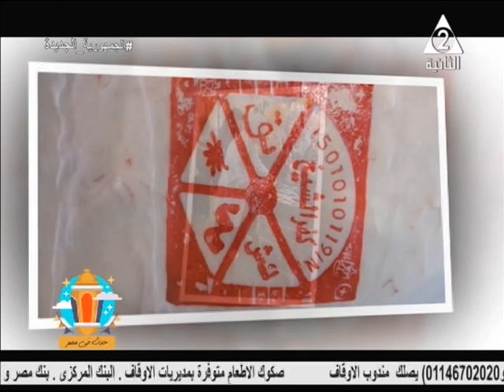حملات التفتيش على اللحوم فى رمضان ...حدث فى مصر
حلقة يوم السبت 1 ابريل 2023

الضييوف:

د/ ياسر_شريف مدير الادارة العامة للتفتيش على اللحوم الهيئة العامة للخدمات البيطرية

د/ طارق_عبد المنعم مدير عام بالادارة العامة للمجازر لوزارة الزراعة